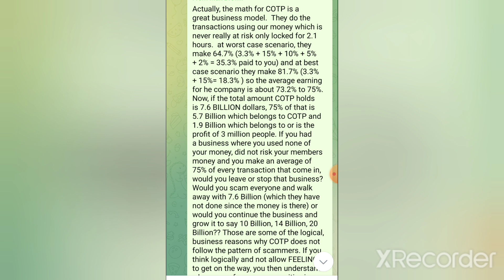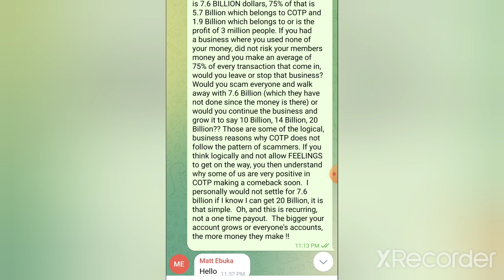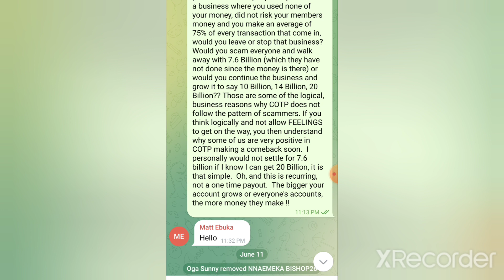Cotps Hope Update Today By A Friend (Cotps Is Not A Scam)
Today I will be reading cotps hope update today by a friend, He is trying to tell us that this platform cotps is real that fake websites would have gone without giving reason that cotps is coming back. Watch the video so that you will understand better!